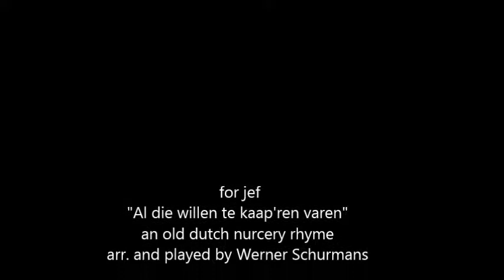al die willen te kaap'ren varen gitaar, folk stijl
an old dutch nurcery rhyme for fingerstyle guitar

vevo , nederlandstalig, folkguitar, folkgitaar,